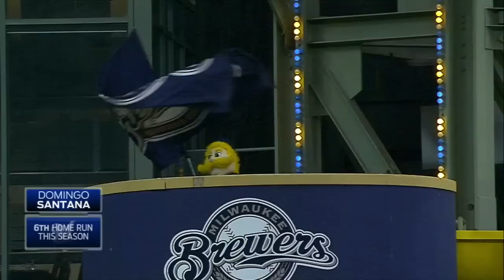9/19/15: Reds comeback in the 8th to defeat Brewers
Daily Recap: Skip Schumaker blooped an RBI double to tie it in the 8th and Brandon Phillips followed it up with the go-ahead two-run single